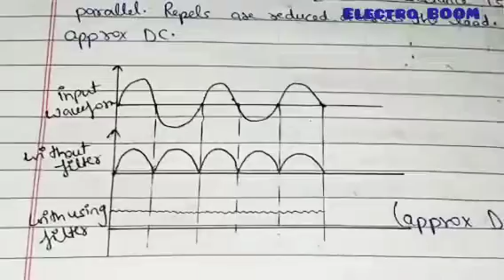|| Filters || Classifications of filters ||Electro Boom by Vishal shrivastav